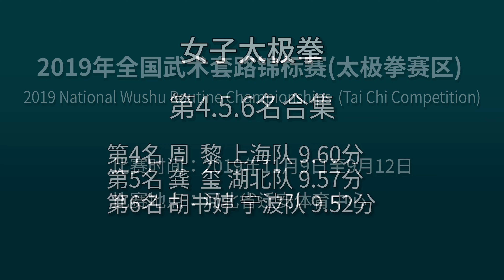Women's Taijiquan 女子太极拳 第4.5.6名视频 2019年全国武术套路锦标赛(太极拳项目) wushu kungfu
2019年全国武术套路锦标赛(太极拳赛区)
2019 National Wushu Routine Championships  (Tai Chi Competition)
比赛时间：2019年11月9日至9月12日
比赛地点：河北省迁安体育中心